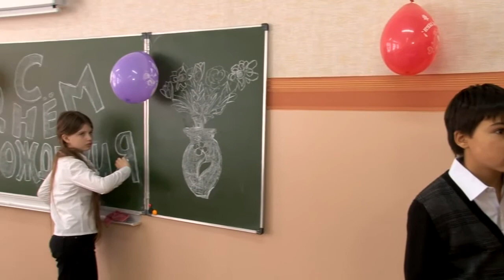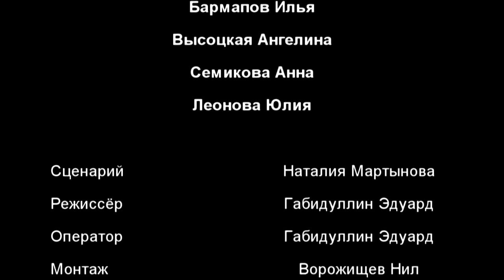Сюрприз (детский юмористический сериал)